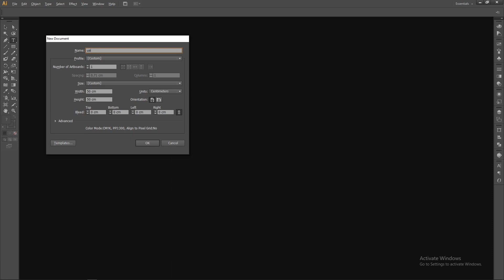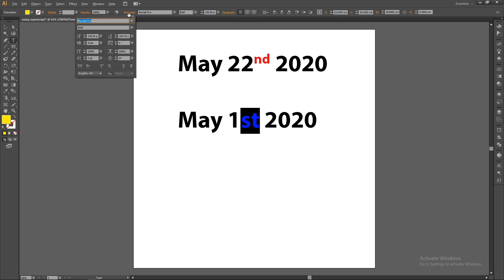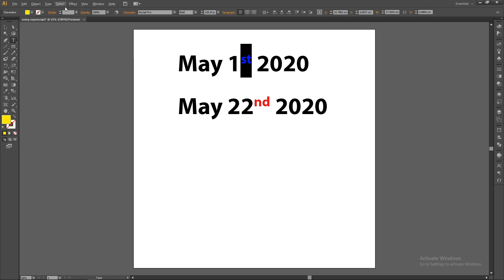How to create superscript and subscript in Adobe Illustrator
This Video Shows How to create superscript and subscript in Adobe Illustrator